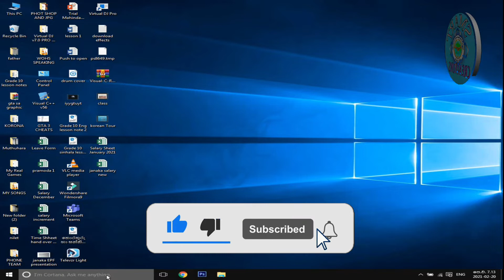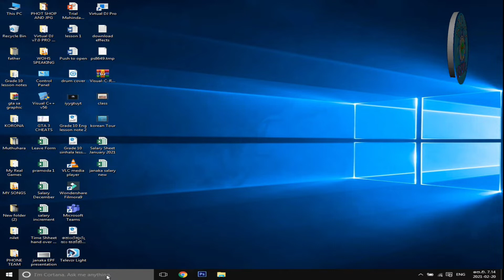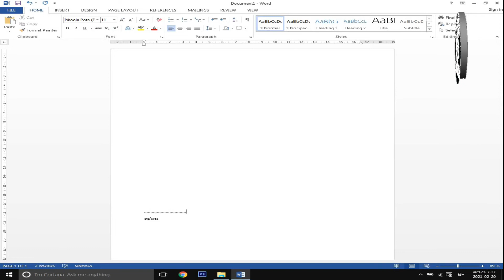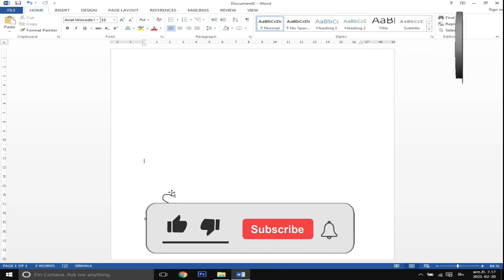How to Create Digital Signature in Word l SMART CREATIONS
In this video tutorial we will show you how to create a digital signature in Word.

This tutorial will show you how to create a digital signature in Word which is a good way to give documents an official standing.

OUR MUSIC VIDEOS.